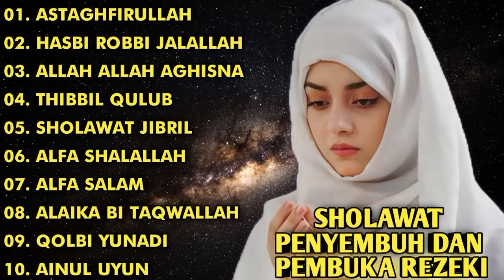SHOLAWAT PENYEMBUH DAN PEMBUKA REZEKI - ASTAGHFIRULLAH - HASBI ROBBI JALALLAH - ALLAH ALLAH AGHISNA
00:00 ASTAGHFIRULLAH
03:51 HASBI ROBBI JALALLAH
07:19 ALLAH ALLAH AGHISNA
11:23 SHOLAWAT JIBRIL
16:35 THIBBIL QULUB
20:02 ALFA SHOLALLAH
23:41 ALFA SALAM
27:13 ALAIKA BI TAQWALLAH
31:11 QOLBI YUNADI
35:05 AINUL UYUN